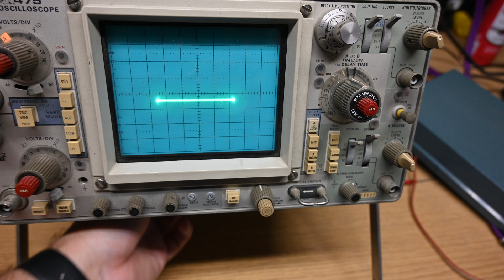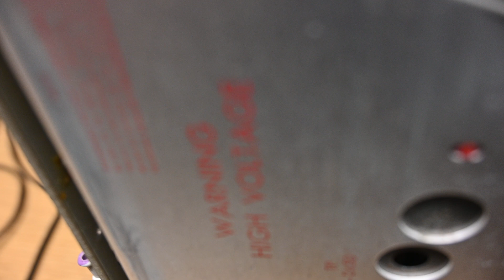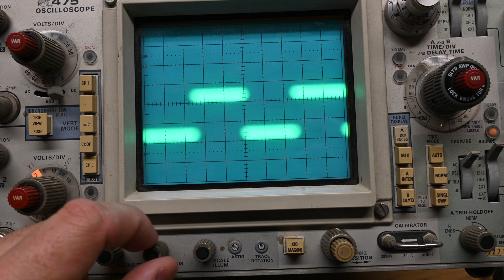Tektronix 475 Oscilloscope Hamfest Find - Quick Fix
I found this at the Rochester Hamfest this morning, the owner had listed it for sale in working condition but it gave me issues when I plugged it in.  Thankfully they were easy to resolve with a little bit of Deoxit.